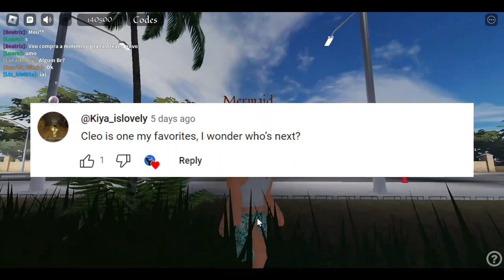🏵️20 minutes of TOTAL DOMINATION Gameplay 🏵️|💛Aquata💛| H2O: Mako Magic | H:MM | Vibrant Multiverse 🌊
😍 Hello there, you gorgeous mermaids of the oceans! Welcome back to the Vibrant Multiverse channel! Hope you enjoyed this TOTAL DOMINATION gameplay of Aquata in H2O: Mako Magic, Roblox. We totally 🔥SLAYED🔥 and a mini-shoutout to Guestindep (Cleo)💜!